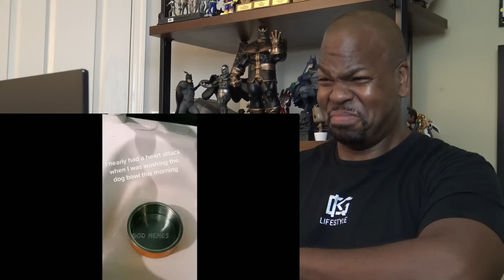98% LOSE Try Not to LAUGH Challenge IMPOSSIBLE |😂 Best Memes Compilation 2022 🤣 | Reaction!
Watch Tyrone Magnus's 98% LOSE Try Not to LAUGH Challenge IMPOSSIBLE |😂 Best Memes Compilation 2022 🤣 | Reaction!

ATTENTION!!!